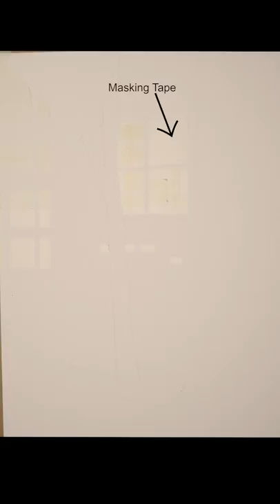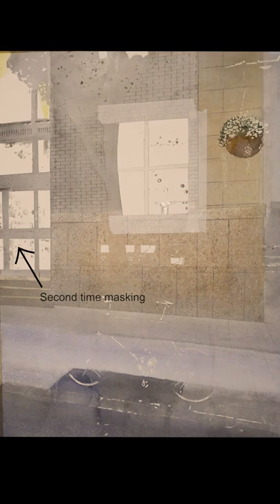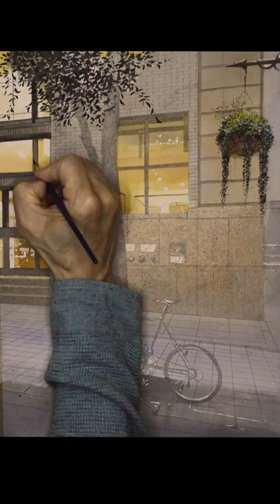透明水彩で描く夕暮れ時の明暗 縦動画 How to paint 水彩画 # watercolor 描き方 Masato Watanabe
夕暮れの風景とBike、建物の照明とのコントラストを描きました。